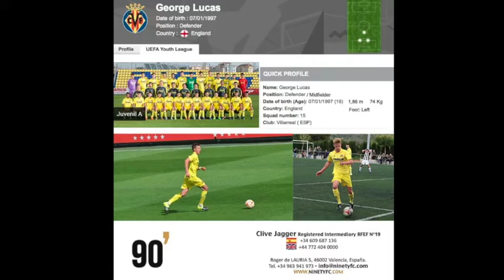George Lucas Villarreal